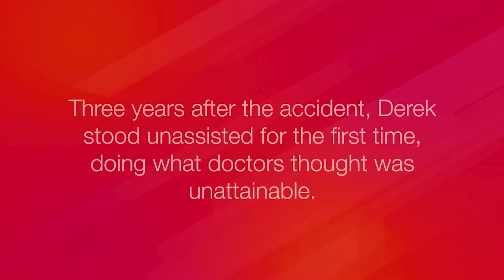Power Plate I How Paraplegic Learns To Walk Again After Car Accident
Derek had severe nerve damage, a broken back and several other injuries after his car accident.  He had no feeling from the waist down, diagnosed as a T12 paraplegic and was given 0% chance of walking again.

Derek discovered Power Plate 2 ½ years after his accident, and felt how the Power Plate improved the blood flow from his feet and through his legs in just a few minutes.

Soon, he was able to stand unassisted and even took his first steps since his accident across a basketball court.